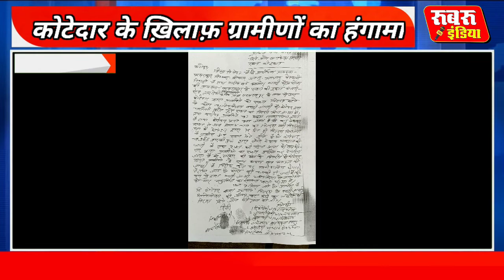Pratapgarh,Raniganj tahseel तहसील में कोटेदार के खिलाफ ग्रामीणो क हंगामा दिया उपजिलाधिकारी को ज्ञापन